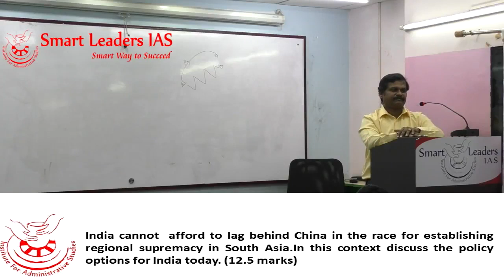Smart GS Guidance Program Series 3 | Question and Answer Session Part 2 | Smart Leaders IAS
Series of General Studies Mains Question and Answers Session on a regular basis
Under Guidance of Smart Leaders IAS

Explanation of Smart GS Guidance Program Question 3

Next Question will be Updated on 26/11/2019
Next Explanation Will be uploaded on 27/11/2019 by 01:00 p.m

Smart GS guidance program channel will have features such as:

1) Regular Question and Answer Session.

3) Regularly getting your answers corrected and reviewed under my personal guidance.